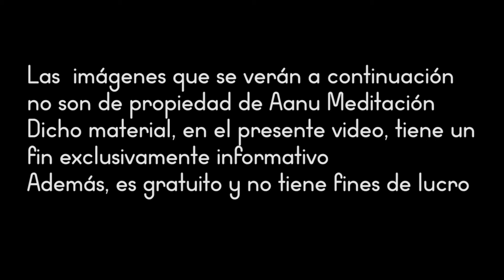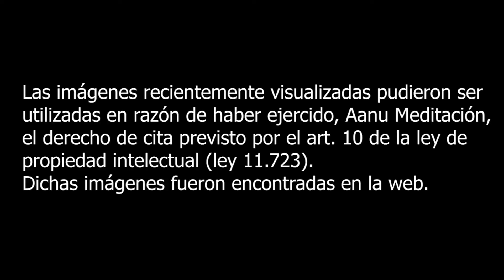Meditación instrumental pulsión